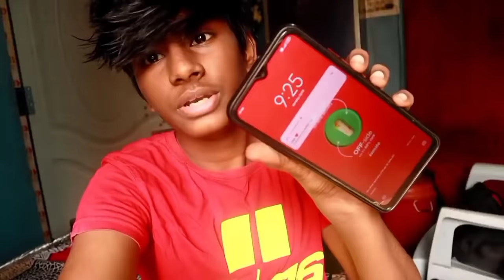FIRST DAY AT COLLEGE 🎓II vlog😂..